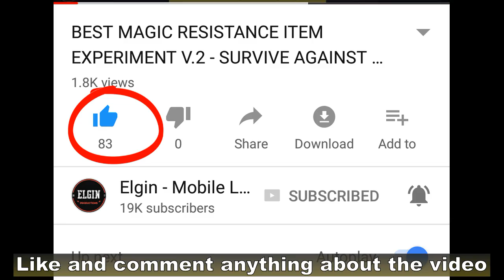TRENDY ANGEL FREE EMOTES IN MOBILE LEGENDS 😂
We have two new emotes and this is on original server.
It's the Trendy Angel duo.
You can get them for free.
Here is what it looks like in the game.
Honestly I don't know who they are so I did a quick search on them.
From what I found it seems Trendy Angel is a comedy duo based on Japan.
So we can have real people as emotes now.
Which real person would you like to become an emote?